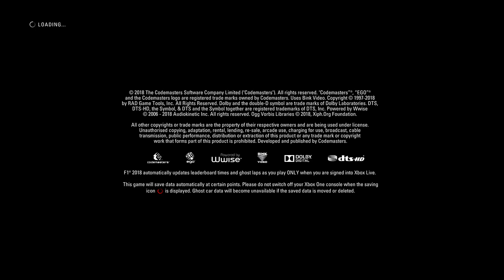Inside Line Racing | Season 4 | Round 10 | British Grand Prix | ILR2 (Xbox Tier)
Welcome to Inside Line Racing. A competitive eSports racing league.

We run leagues on PS4 & Xbox F1 2018

PS4:

- ILR1 & ILR2 on Sundays
- ILR3 and ILR4 on Thursdays at 8pm
- ILR5 and ILR6 on Thursdays at 6.30pm

Xbox:
All Xbox tiers (ILR1, ILR2 and ILR3) on Fridays at 7.30pm.

Project Cars 2 - IndyILR (IndyCar) & ILRGT on Gran Turismo
Also on Project Cars 2 is our WEC invitational events so drivers can compete for the ILR Triple Crown.

Any donations great or small in supporting the league helping it grow